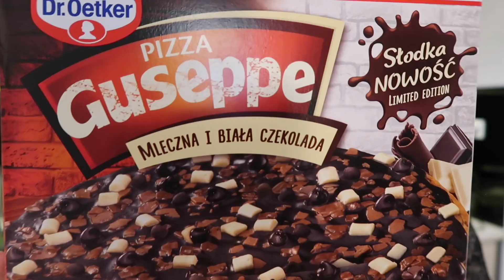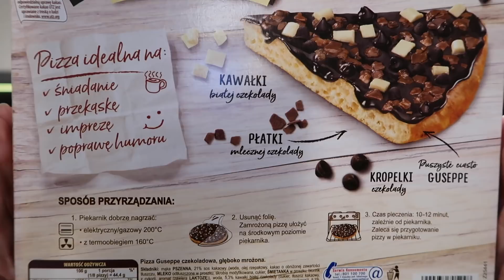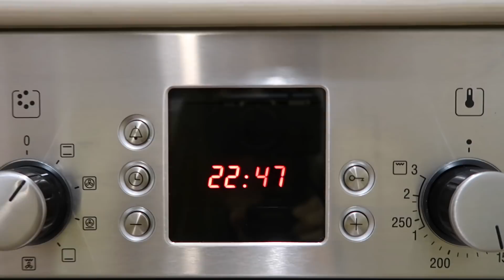PIZZA CZEKOLADOWA GUSEPPE || NOWOŚĆ W LIDLU!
Pizza czekoladowa dr Oetker z Lidla za 7,49 zł.
W filmie powiem gdzie kupić taką pizze i opowiem trochę więcej o niej samej.

🔔 Kliknij dzwoneczek aby być na bieżąco z każdym materiałem!